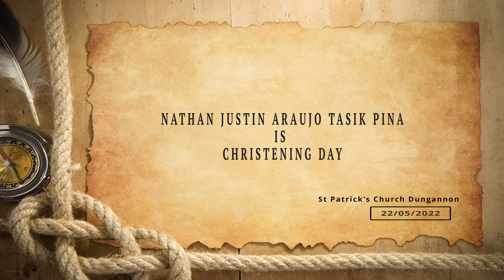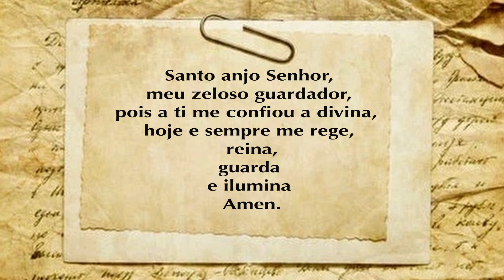NATHAN IS CHRISTENING DAY (st pa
Northern Ireland/DUNGANNON